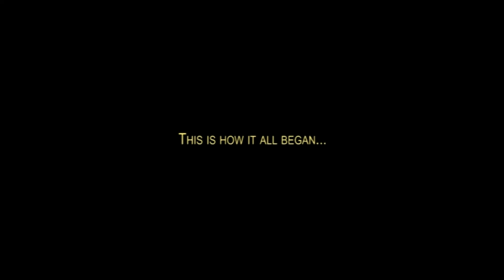"The Long Hard Sideways" Trailer #1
First full trailer for the first film (chronologically) in the Keighley Grindhouse series.

"The Long Hard Sideways" tells the story of John Sideways' (Tom Stewart) rise from Detective Inspector to Detective Chief Inspector, while also telling the building of Sideways' and DI Chris Easy's (Ashley Worden) professional relationship. There's also the matter of Easy's wedding...

STEWPED KEEFLEY presents - a production of DJ PRODUCTIONS & STEWART LINE - in association with LONGCROFT FILMS - a film by DAVID PEDRICK - starring TOM STEWART - "THE LONG HARD SIDEWAYS" - also starring ASHLEY WORDEN, EMMA WORDEN & JAMIE ROGERS - director of photography TOM STEWART - produced by DAVID PEDRICK, JIM WALKER & TOM STEWART - written & directed by DAVID PEDRICK